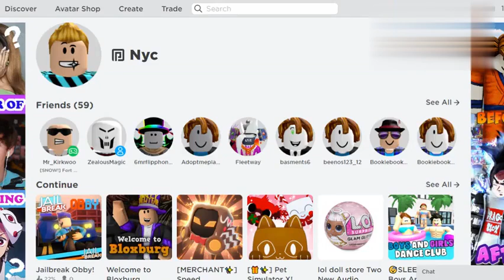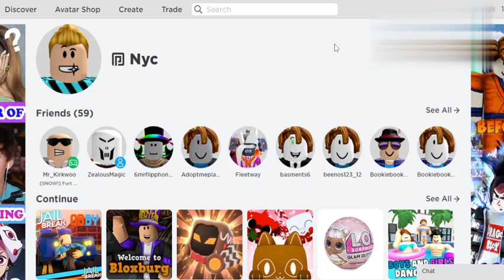Is the egg hunt coming? my thoughts